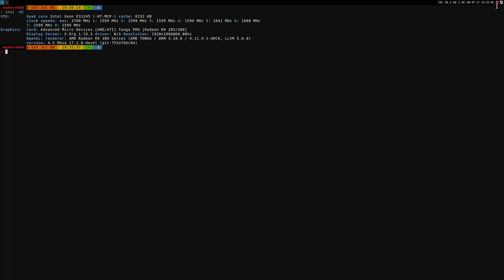Shadow of Mordor ·· Linux Benchmark ·· Very High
16GB Ram DDR3-1600 cl9
ASRock Fatal1ty p67 Performance
Shitty HDD